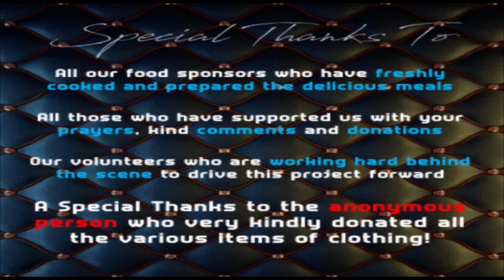Week 10: Bradford Community Kitchen | Serving Hot Meals & Clothing Essentials to the Homeless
Week 10: 20 Jan 2019

JKN Outreach providing a Community Kitchen service to some of the most vulnerable and needy members of the Bradford community. This gives them a safe, clean and warm environment to sit in and have some nice freshly cooked warm food and drink. For some this is the only meal they will have all day.